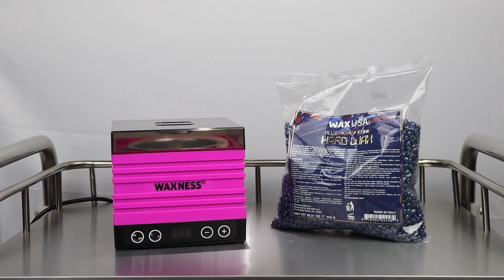WaxUSA Blue High Volume Hard Wax and Waxness Wax Warmer W-CUBE Pink Digital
WaxUSA Blue Volume Hard Wax is a top-quality, affordable wax suitable for high-speed/high-volume waxers and salons. The formula is gentle on the skin, of a demi creamy composition, and is very flexible. It is a versatile wax that can be used for any waxing service and has a pleasant metalized look.

- Superior Hybrid Polymeric Flexible Natural Resin Base
- Demi Creamy texture, suitable for all areas
- Ideal for High Volume Waxers